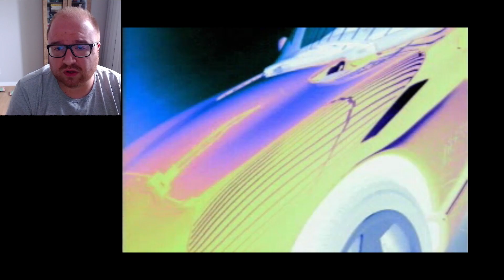VideoGames Brasil - ROAD & TRACK PRESENTS: THE NEED FOR SPEED review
Um clássico dos anos 90!